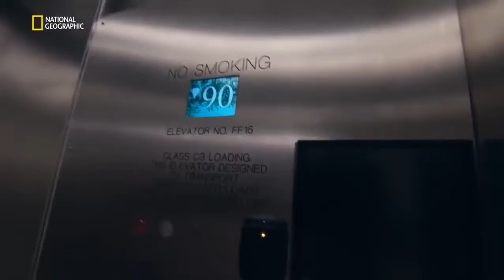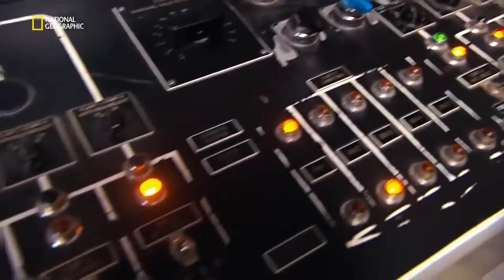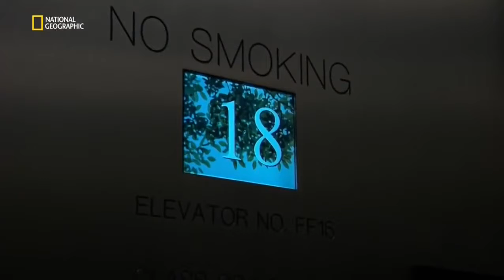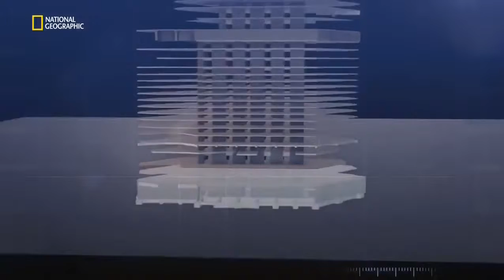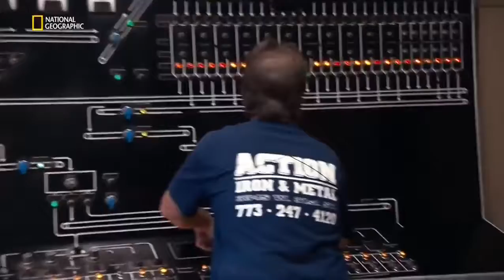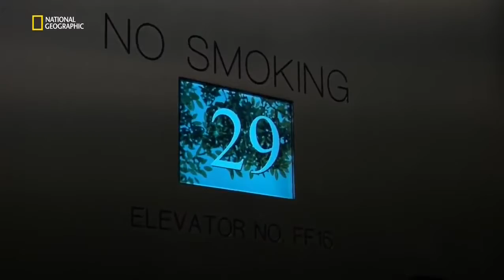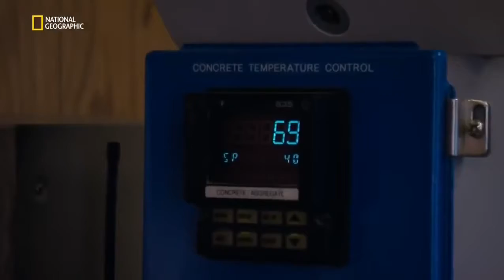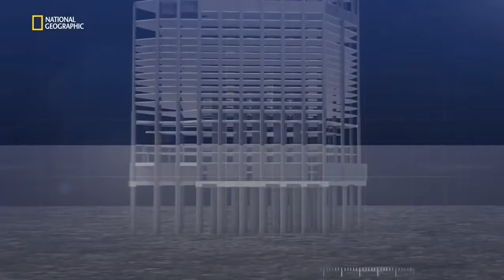Megastructures - Trump Tower Chicago Tornado Tower - Documentary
NEW! Megastructures Trump Tower Chicago (Tornado Tower) HD. Megastructures Trump Tower Chicago ; Building Invincible (Indestructible Megastructures) .

Megastructures Trump Tower Chicago ; Building Invincible (Indestructible Megastructures) Tornado Tower HD ▷ DESCRIPTION: Reaching 423 Metres into the.

Megastructures San Fransico-Oakland Bay Bridge ; Indestructible Megastructures (Building Invincible) Earthquake Bridge *SPOILERS BELOW* NEW!

Megastructures Marlins Park ; Indestructible Megastructures (Building Invincible) Hurricane Proof Ballpark *SPOILERS BELOW* ▷ DESCRIPTION: Miami's.

Someone scattered cool Putin cards at base of Trump Tower. T.D.S. is real in Chicago.